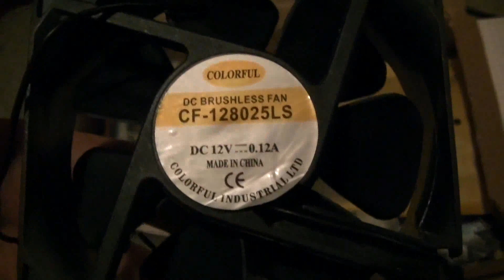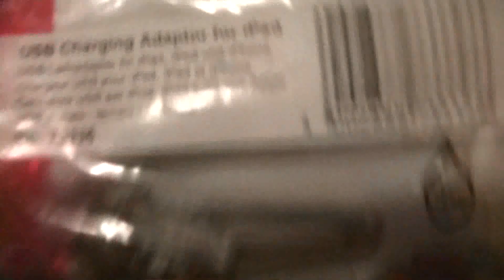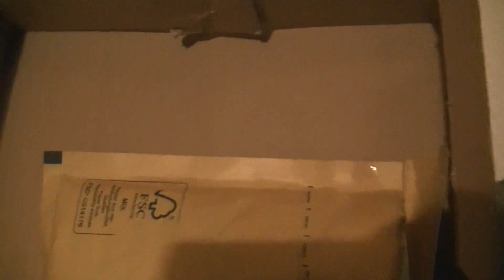Paket von Calvin (calk1calk) erhalten, Danke Calvin - eflose #228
Das sind die Sachen die ich von Calvin bekommen habe, Danke Calvin :)

Im Paket ist:
iPod Mini 4GB
wlan stick
alaun kondensatoren
Elkos
Lüfter
Motor
Calciumcarbonat
gps-antenne

den iPod Mini habe ich ihm abgekauft :)